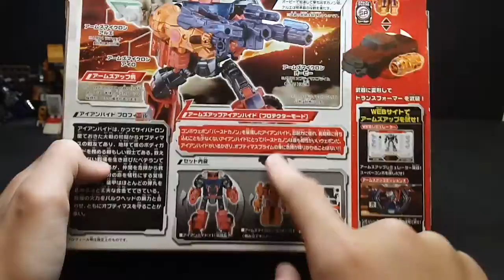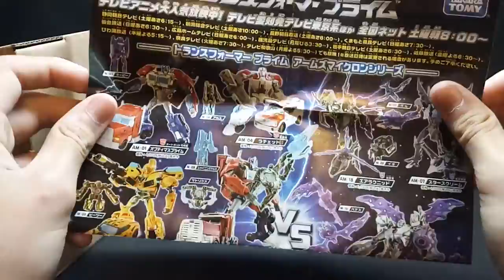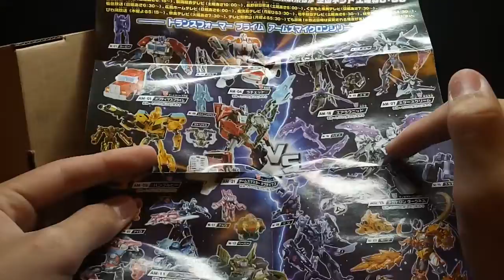黃立誠的變形金剛時間第42集TFP RID系列 日版 D級 警護員 鐵皮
一款精采的玩具，可惜缺點都還蠻大的。但還是希望各位喜歡！
也歡迎到我的FB專頁看看最新動態